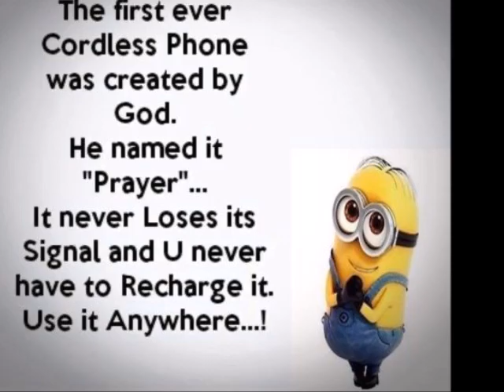Crazy Frog Minion Parody MUSIC VIDEO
this is the right version sorry